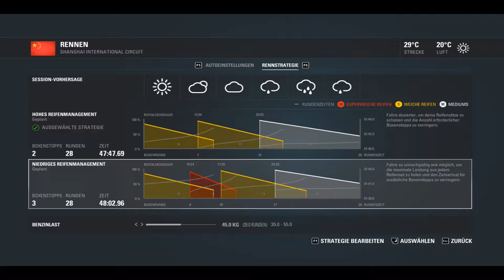#13 Rennen 3 - Unter Vorbehalt | F1 2016 | Xhelron